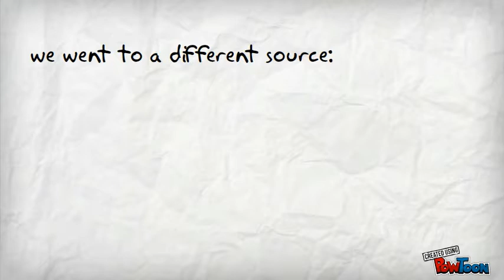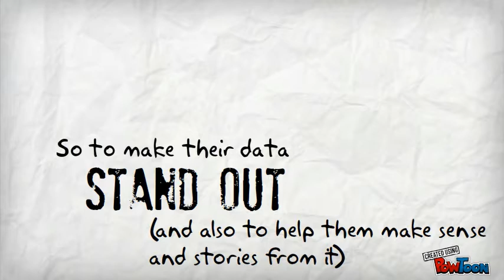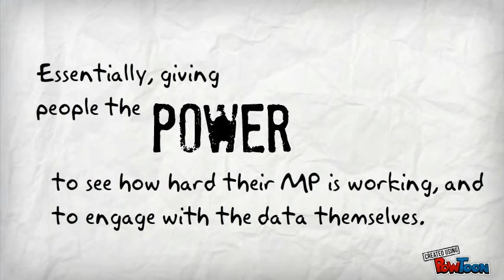Bond University Data-Mining and Australian Politics project (citizen journalism)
In January 2013, Bond University teamed up with Crikey in an effort to strip back some of the rhetoric and find out what actually happened during the 43rd parliament by examining the data.

The students mined publically-available parliamentary records to find out just how active House of Representatives MPs have been -- and presented these stories alongside interviews, infographics and an interactive web app that let Crikey readers search their local MP and evaluate their performance.

The data represents the actions of 150 MPs on about 150 sitting days, from the first sitting of the current parliament (28 September, 2010) to the day the election was called on January 30, 2013.

MPs' activities across three key areas were recorded: committee work, speeches and questions. Demographic information, political roles, and electoral information were also recorded.

The result is a surprising list of the key players in parliament: out most vocal pollies, our most critical and the unsung MPs dedicating their time to committee work.

However, the results also raise concerns about the efficiency of the current parliament.

Almost half of Question Time was dominated by Dorothy Dixers (prepared questions posed by a member of the Minister's own party) and almost a quarter of Question Time was consumed with party politicking over the carbon tax and asylum seekers.

In contrast, only 10 of the 3087 questions examined referenced indigenous issues -- a figure that reinvigorates debate about indigenous representation.

The demographic information we collected raised other concerns about how well Australians are represented in the Lower House.

While the population distribution means we can expect more city MPs to hold ministerial or shadow ministerial roles, regional and rural Australia are proportially under-represented on the front bench.

And while there are no performance differences in male and female politicians, Australia still lags behind other developed nations with just 25% of the lower house seats occupied by women.

With any data-mining project of this scale, accuracy is a key consideration. Entries were periodically cross-coded and double-coded, while a system of electronic cross-checking helped screen for potential errors.

Like any data, the results need to be viewed in context. Speeches, committees and questions are not the only forums for political activity and politicians need to be judged across the spectrum of their work.